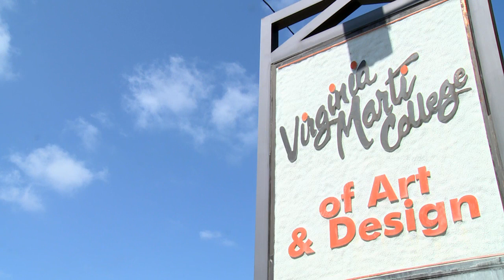Arts Studies at Virginia Marti College of Art and Design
Experience VMCAD's Art Studies program. Take a first hand look at our school and get to know what you can expect as you earn a degree in art studies. to learn more!